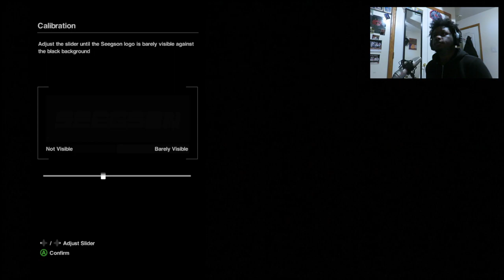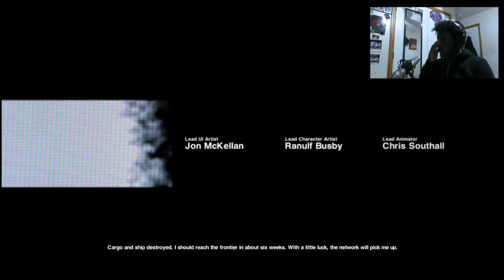I HAVE RETURNED!!! | ALIEN: ISOLATION #1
ᐅSnap Chat : jaayysavageee & jayyyyy_30

Help Me Turn This Channel Into Something Great!! PEACE AND LOVE TO ALL OF Y'ALL!